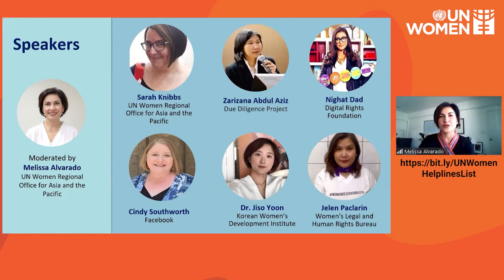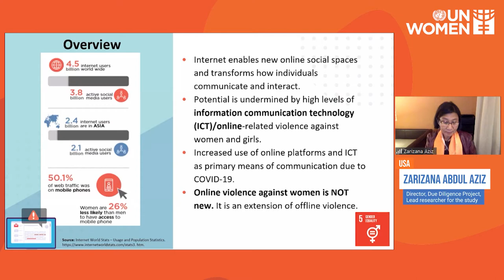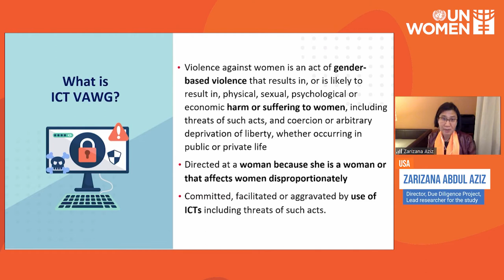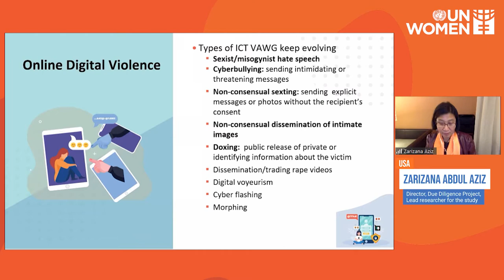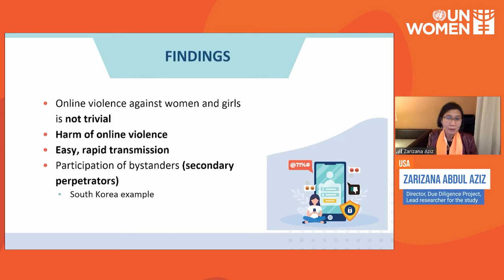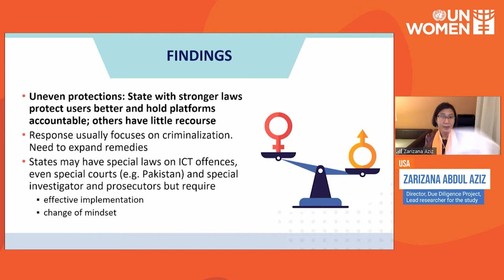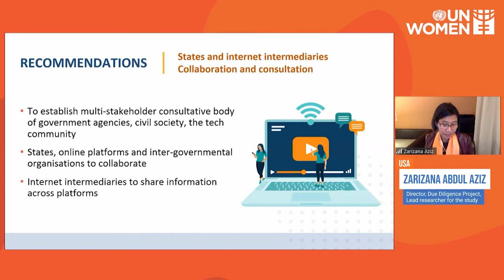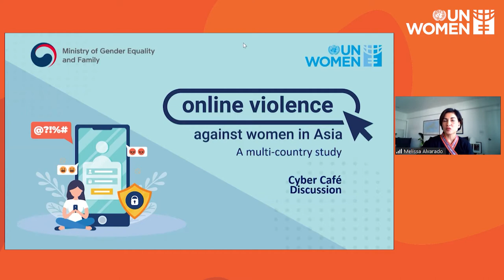Cyber Café - Online Violence against Women in Asia: A Multi-Country Study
In this webinar, we discuss with the lead researcher and experts from the region- and beyond- insights and strategic actions for the way forward to end online violence against women.

[Speakers include]:
 Zarizana Abdul Aziz, Due Diligence Project, USA, Lead Researcher for the Study
Nighat Dad, Digital Rights Foundation, Pakistan
Cindy Southworth, Facebook, USA
Jelen Paclarin, Women's Legal and Human Rights Bureau (WLB), Philippines
Dr. Jiso Yoon, Associate Research Fellow,  Korean Women’s Development Institute (KWDI), Republic of Korea
Sarah Knibbs, Deputy Regional Director, UN Women Regional Office for Asia and the Pacific

[Moderated by]:
Melissa Alvarado, Ending Violence against Women Program Manager, UN Women Regional Office for Asia and the Pacific